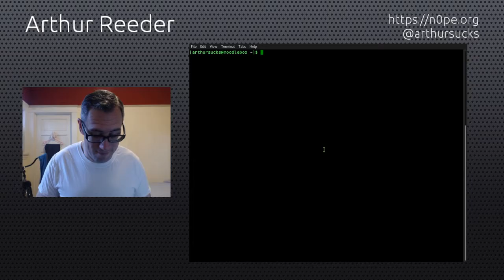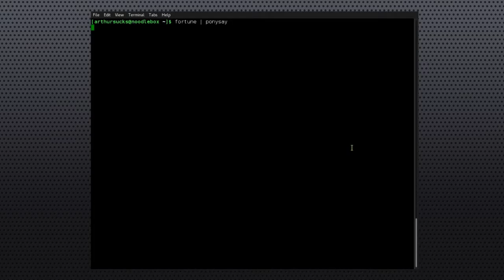Magical Friggin' Ponies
Sorry about the audio. Still working out the bugs.